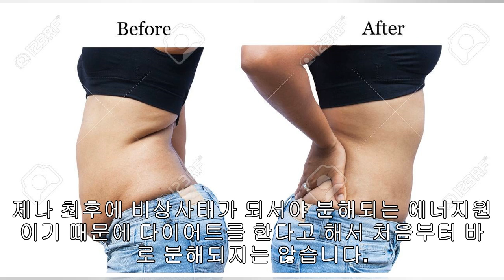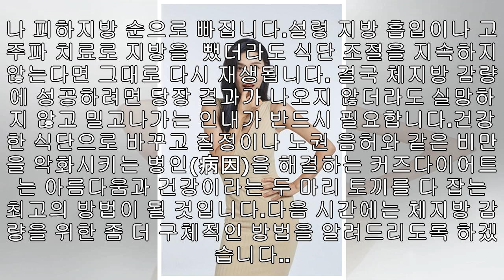체중감량 VS 체지방감량